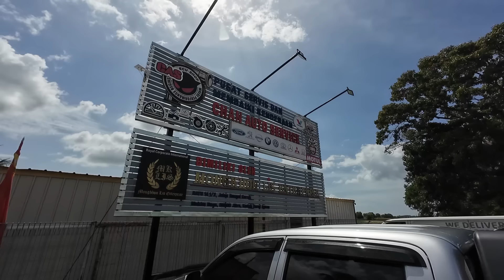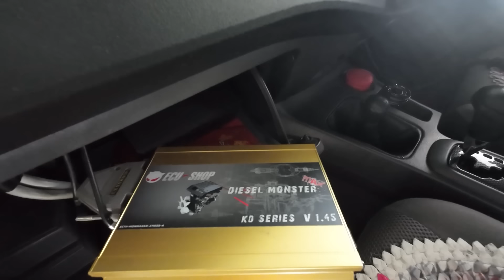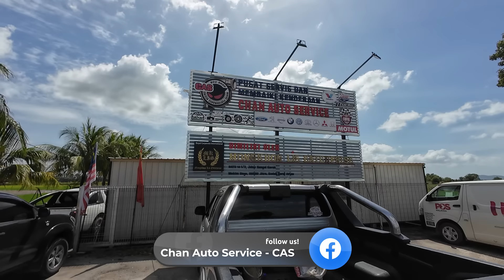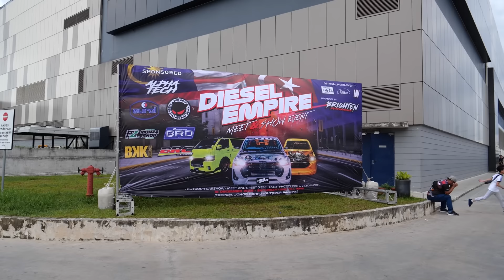เสร็จสิ้นภารกิจขับจริง 6 วันเกือบ 4,000 กิโล กรุงเทพ-มาเลเซีย กับ Revo Premium Zing : รถซิ่งไทยแลนด์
ภารกิจสำเร็จเป็นที่เรียบร้อย กับการพาเจ้า Revo Premium Zing ไปโชว์ตัวในงาน Diesel Empire เมืองยะโฮร์บาห์รู ในประเทศมาเลเซีย ซึ่งพวกเราและทีม ECU SHOP ขับไปกันเองเลย ทริปนี้ไปกัน 2 คันคือ Toyota Fortuner GR Sport และ Toypta hilux revo Premium Zing ซึ่งเราเดินทางกันทั้งหมด 6 วันเต็มๆ
ขาไปวันแรก Ecu Shop สำนักงานใหญ่ - นครศรีธรรมราช
วันที่ 2 นครศรีธรรมราช - กัวลาลัมเปอร์ มาเลเซีย
วันที่ 3 กัวลาลัมเปอร์ มาเลเซีย - ยะโฮร์บาห์รู
ขากลับ วันที่ 4 ยะโฮร์บาห์รู มาเลเซีย - ปีนัง มาเลเซีย
วันที่ 5 ปีนัง มาเลเซีย - ทุ่งสง นครศรีธรรมราช
วันที่ 6 ทุ่งสง นครศรีธรรมราช - Ecu Shop สำนักงานใหญ่
ระยะทางรวมเกือบ 4000 กิโลเมตร บอกเลยว่าทริปนี้เป็นประสบการณ์ที่สนุกและน่าจดจำมากๆ ใครมีโอกาสอย่างให้ลองกันซักครั้งนะครับ ส่วนบรรยากาศเป็นยังไง ติดตามชมได้ในคลิปนะครับ